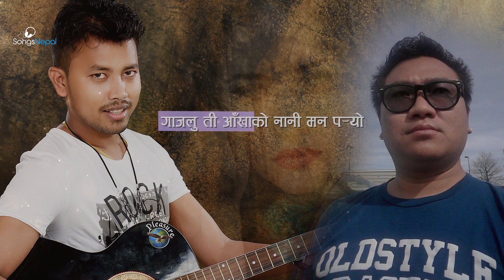Gajaluti Aakhako - Suman Sargam | New Nepali Lyrics Video Song 2017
New Nepali Lyrics Video Song (Nepali Adhunik Song) "Gajaluti Aakhako"  by Suman Sargam

Vocal / Music : Suman Sargam
Composer :  Rohit Rana

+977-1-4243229